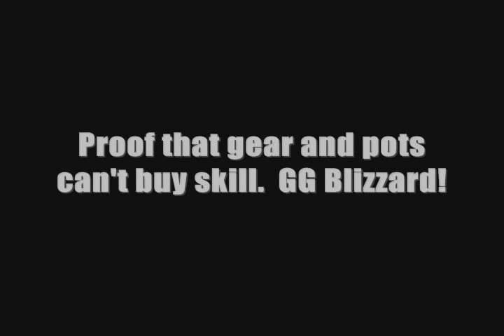Chipman - An Infamous Paladin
Made By: Chipman